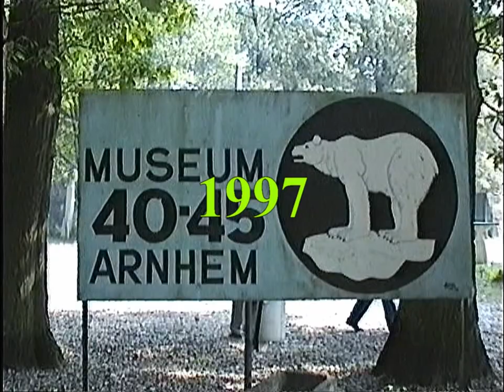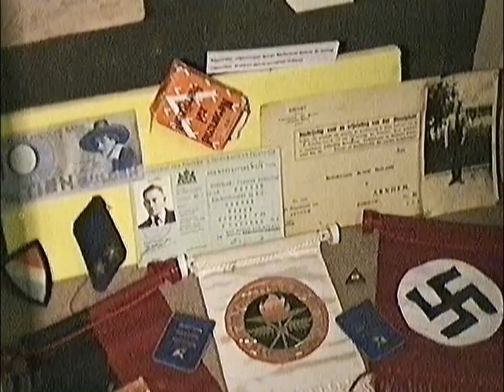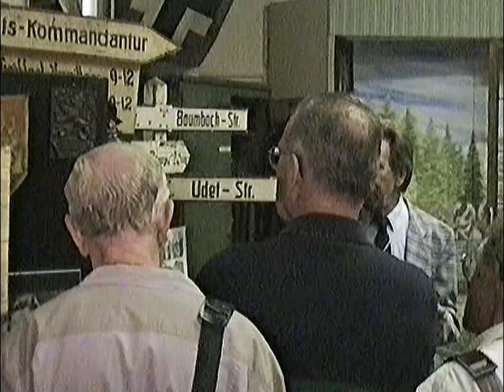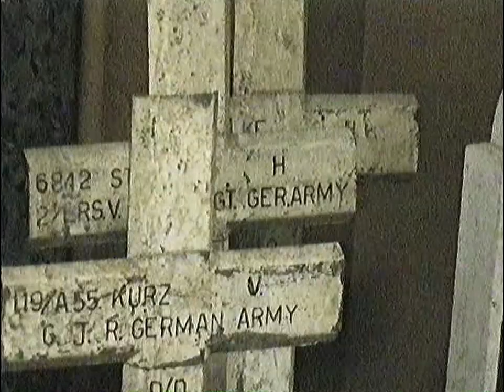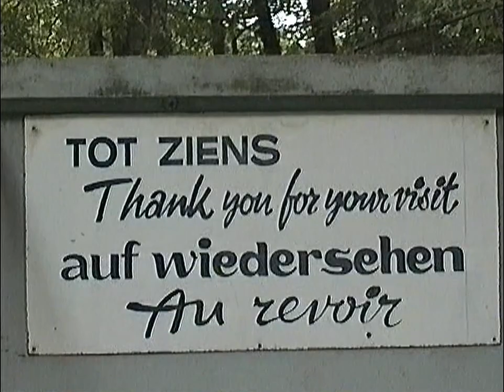Museum 40 45 Arnhem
In 1997 hebben wij samen met de"Vrienden van de Marine" het Museum 40-45 bezocht en we waren onder de indruk  van de hoeveelheid authentieke spullen die in goede conditie waren en een goed beeld gaven van een brug te ver.